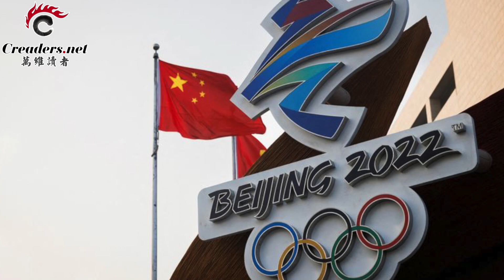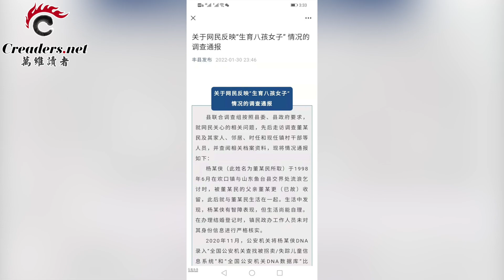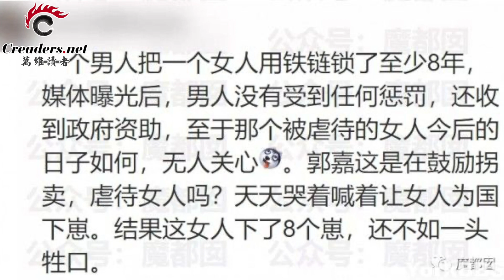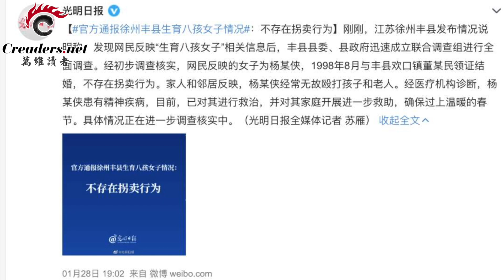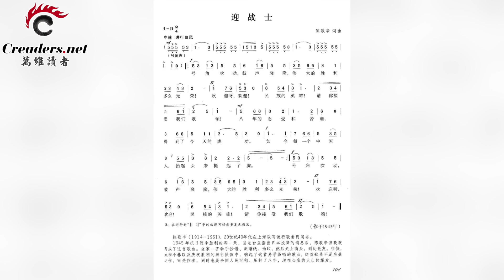中共喉舌又撒谎 美驻华大使馆这次“急”了；赵立坚不懂历史反统一 国民党官员给他补课；惊！栓狗链母亲疑遭拐卖来自四川 政府前言不搭后语（《万维读报》20220131-4 BAJJ)